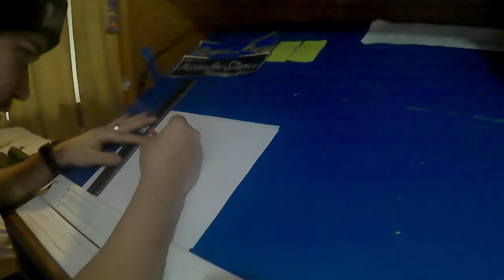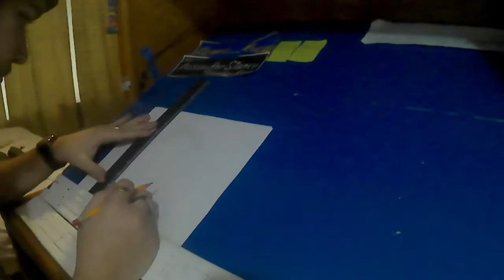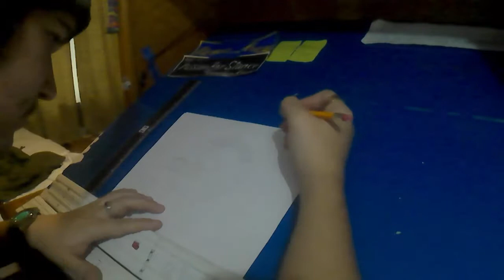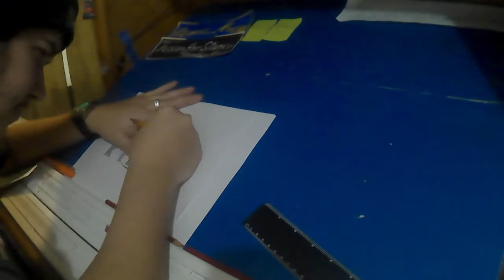Kamber Kings art Timelapse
heres a new timelapse. sorry this video took so long to come out but its just in time for the new intro to appear! out with the old and in with the new! enjoy and please dont forget to subscribe and like this video it means a lot and every bit to get the channel passed around helps!